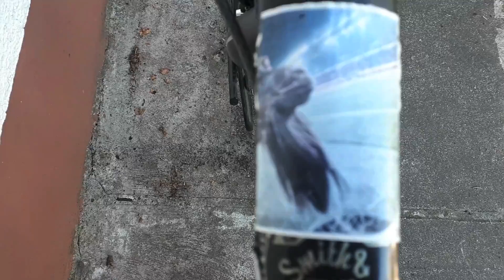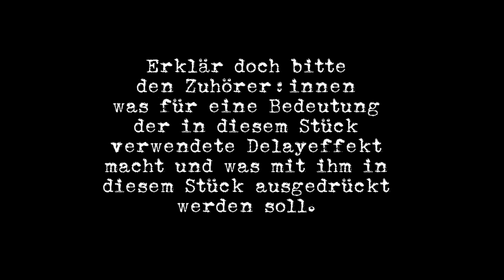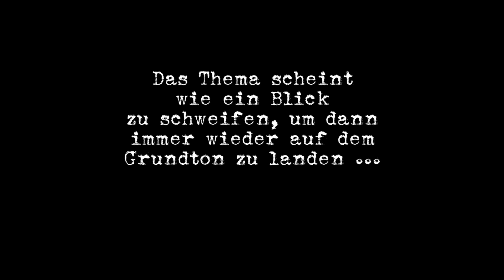Musikgeschichten 02 - RADFAHREN von Andi Reisner